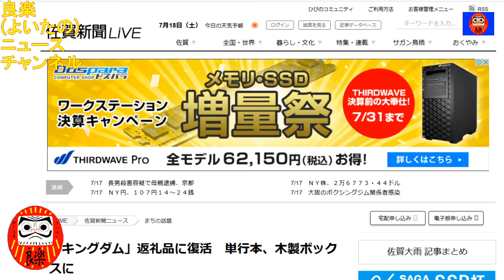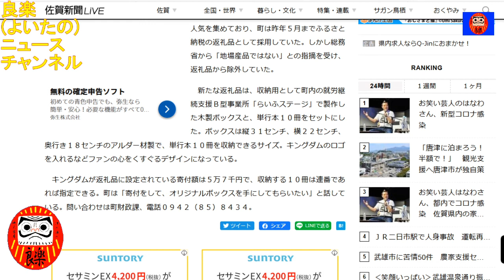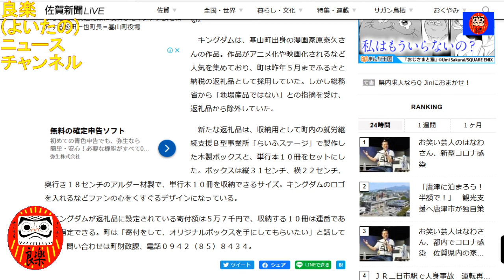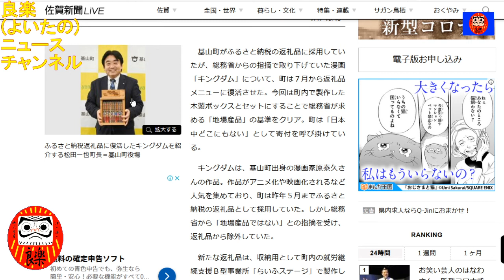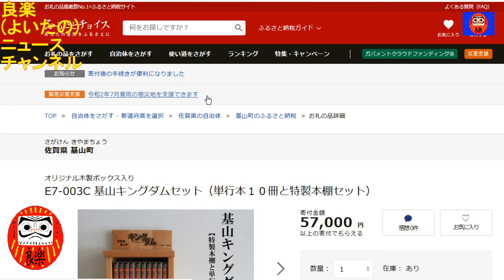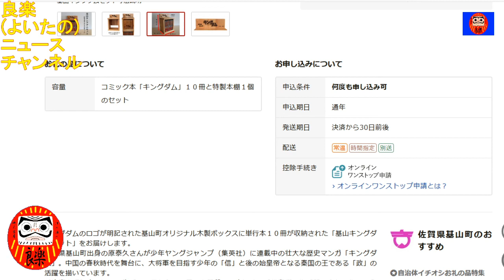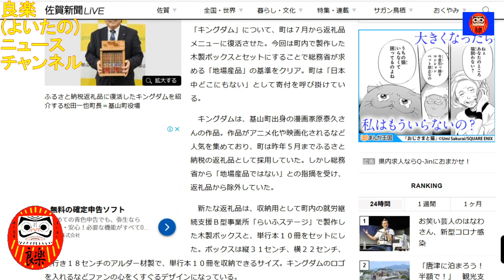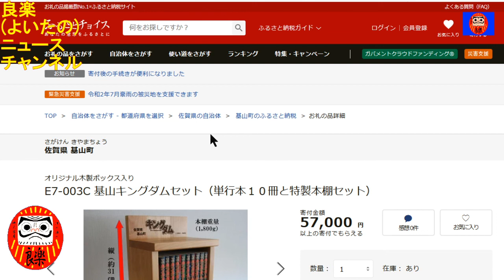【良楽ニュース】漫画「キングダム」がふるさと納税の返礼品に！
佐賀県の基山町がふるさと納税の返礼品に漫画「キングダム」と本棚のセットを出しています。

【紹介記事】
佐賀新聞LIVE「「キングダム」返礼品に復活　単行本、木製ボックスに」(2020/7/17)